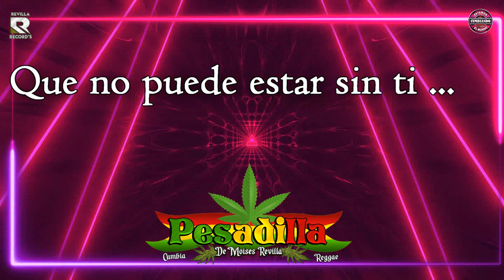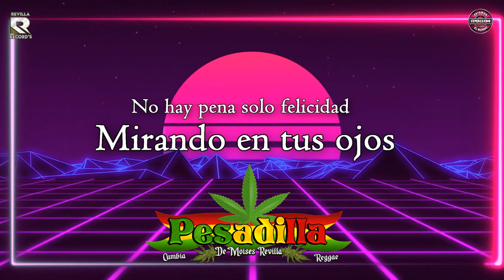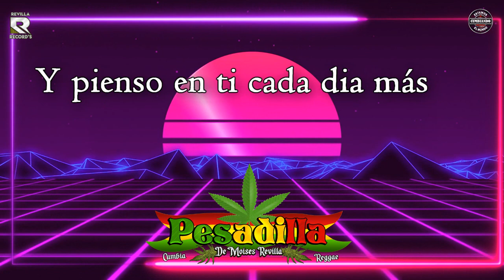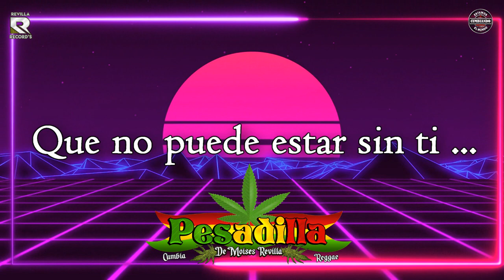EL AMOR DE MI VIDA | GRUPO PESADILLA DE MOISES REVILLA | VIDEO LYRICS